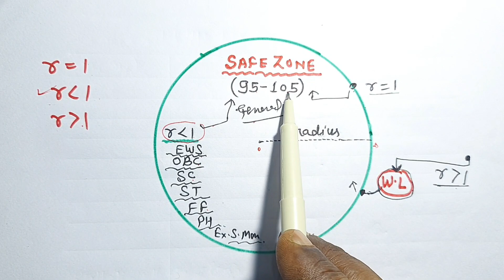UP TGT ART (कला) Expected Cut-Off 2021 | UP TGT Art Result 2021 | UPSESSB | @Dilli Maths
About This Video:
UP TGT PGT ART Expected  Cut-Off 2021
UP PGT Result Ke Baad UPTGT Ki Cut-Off
Subject UP TGT Art Final Cut-Off 2021 has been Explained With Proper Step by Step.
UP TGT PGT Art Subject Ka Actual Analysis

Covered Topics:
1. UP TGT Art Expected Cut-Off 2021
2. UP TGT Art Result 2021
3. UP TGT Art Subject Cut-Off 2021
4. UP TGT Art Result Cut-Off
5. UP TGT PGT Art Final Cut-Off 2021
6. UP TGT Art Subject Cut-Off Merits 2021
7. UP TGT Art Subject Latest News
8. यूपी टीजीटी कला अनुमानित ऑफ 2021
9. यूपी टीजीटी कला मे कितनी कट ऑफ जाएगी सन् 2021
10. यूपी टीजीटी कला 2021
11. UP TGT Latest Update News
12. UP TGT Art 2021 Kitne me hoga Selection
13. UPTGT PGT Art Cut-Off 2021
14. Delhi Maths
15. UP TGT Art 2021 Result ka Final Analysis
16. यूपी पीजीटी रिजल्ट के बाद यूपी टीजीटी की कटऑफ 2021
17. UPSESSB
18. Dilli Maths